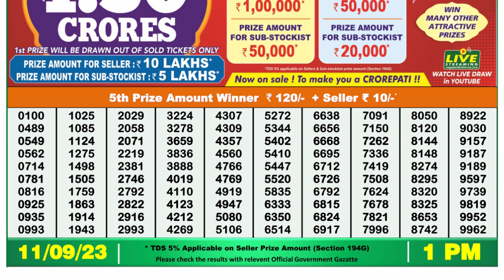🔴 Lottery Sambad Live 01:00pm 11/09/2023 Morning Nagaland State Dear Lottery Result Pdf Download